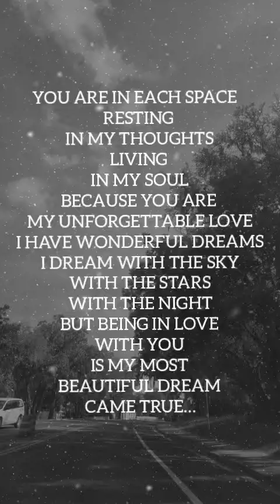MY UNFORGETTABLE LOVE Love Poems